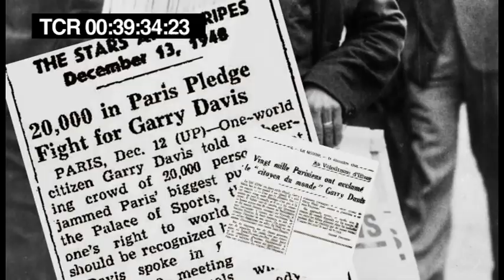Excerpts from "The World is My Country" starring World Citizen #1 - Garry Davis!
World Citizen #1 Garry Davis spent 65 years of his life as a citizen of no nation, only Earth – traveling the planet on his “World Passport” and using his thespian skills to engage in adventures so unique that his life made a front-page headline story in the New York Times and provoked major stories in The Washington Post, LA Times and other media around the globe.

Hailed by Albert Einstein for “the sacrifices he has made for the well-being of humanity,” extolled by Buckminster Fuller as the “New World Man,” and egged on by Eleanor Roosevelt to start “a worldwide international government,” Garry Davis was a pioneering thinker, author of 10 books, and founder of the World Service Authority in Washington, D. C. that issues World Passports to stateless refugees and to people who think global – above the nation-states that carve up our one globe.

- we need your help so the world can see this amazing film.